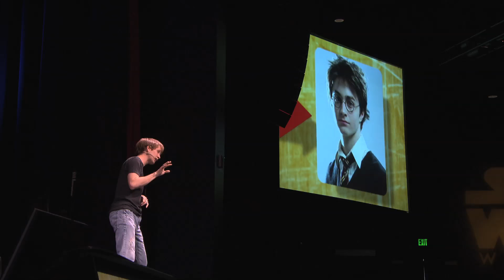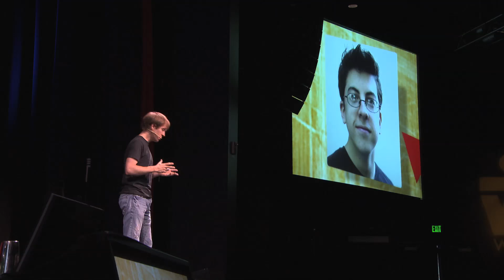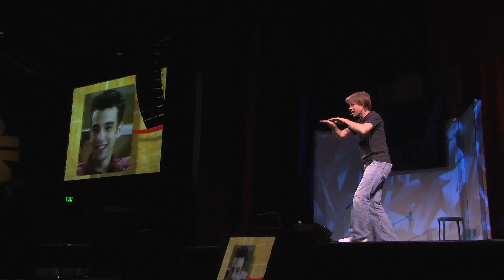Voice Impressions by James Arnold Taylor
James Arnold Taylor is one of Hollywood's most prolific Voice-Actors today and doubles for many celebrities in film, TV, video games and animation.
This clip is from James' stage show "Talking to Myself" performed at Disney World's Hollywood Studios during Star Wars Weekends 2011 at the Premiere theater in front of an audience of about 700 people.  In this clip James links 95 different celebrities and cartoon characters showing the similarities beginning with his own voice.